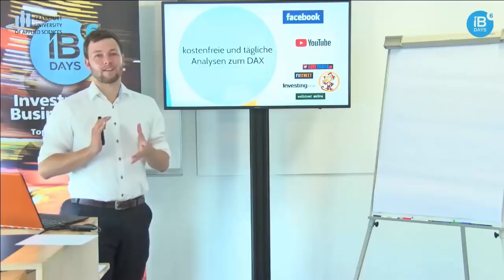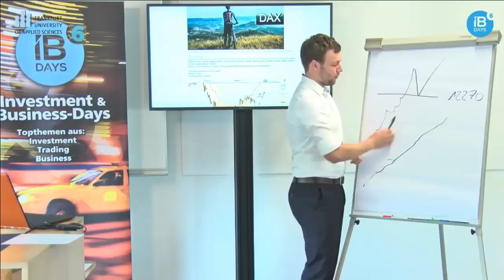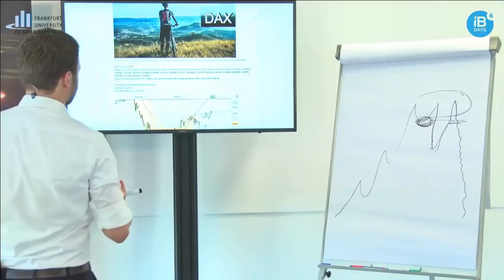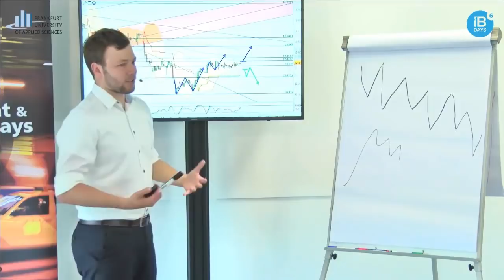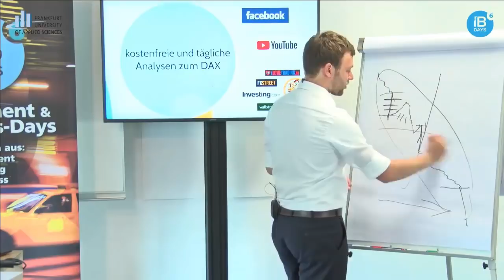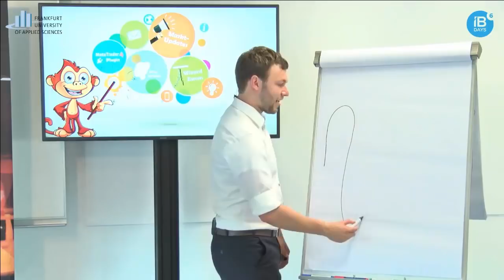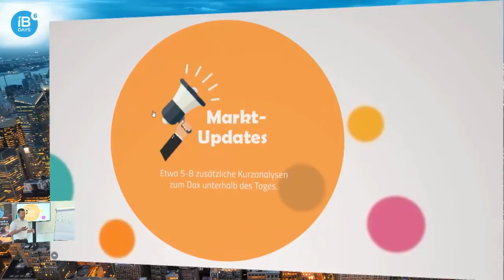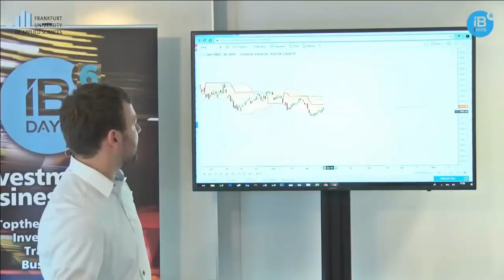IB Days 6 - Unser Trading-Ansatz im Dax & die Arbeit von money-monkeys.de vorgestellt beim IB Day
Zu unserer neuen kostenlosen Community (inkl.

NOCH KEIN TRADINGDEPOT? Hier unsere Wahl